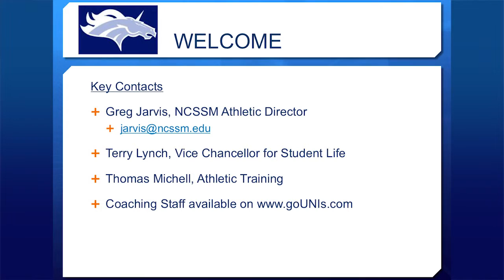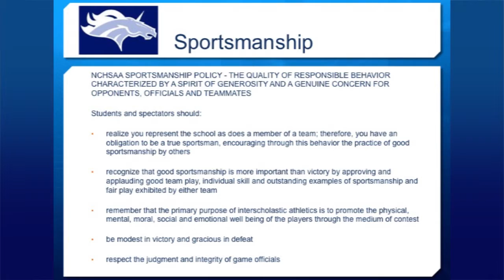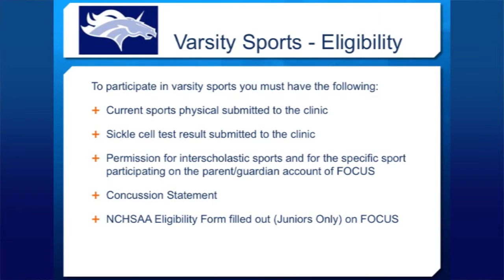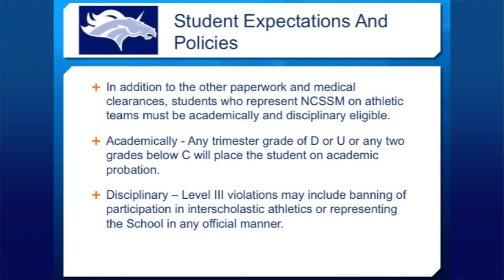NCSSM Athletics: Parent Guardian Information Part 1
Athletic Director Greg Jarvis discusses the NCSSM Athletics Program in this informative video for parents and guardians.